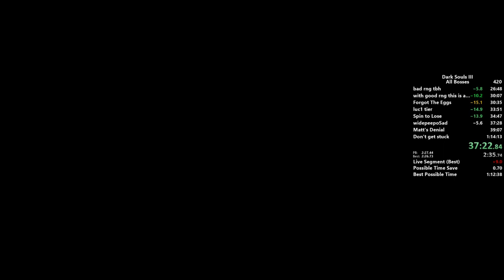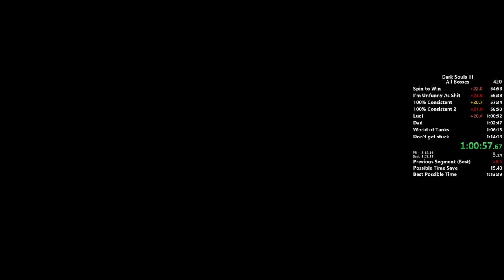Dark Souls III All Bosses in 1:14:08